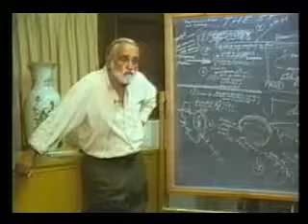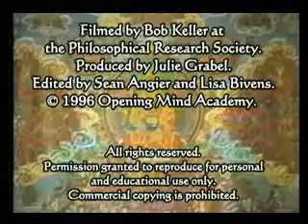30 (12 of 12)